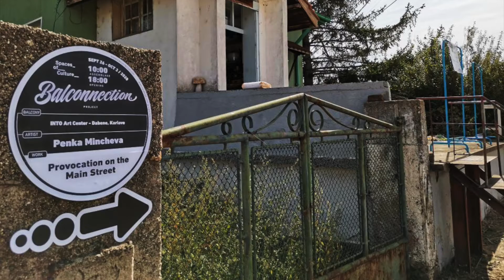Balconnection Project:Penka Mincheva: Süreç /Process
Tr/ En
Süreç
6. Sergi: Penka Mincheva
“Anacaddede tahrih”in Süreci
INTO art center balkonunda￼￼
Dabene/Karlovo/Bulgaristan

6.Exhibition: Penka Mincheva
Process of “Provocation on the main street”
Balcony of INTO art center

Dabene/Karlovo/Bulgaria

Videos and footage: @mincheva.penka
Edit by: @azadehrt
Music &sound: Sarp Keskiner